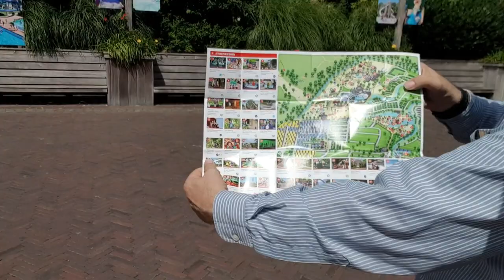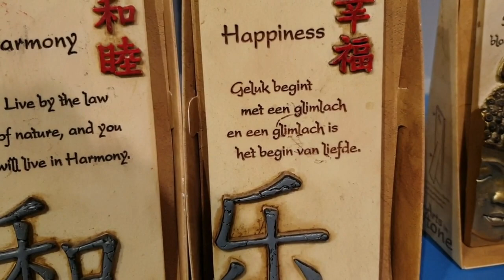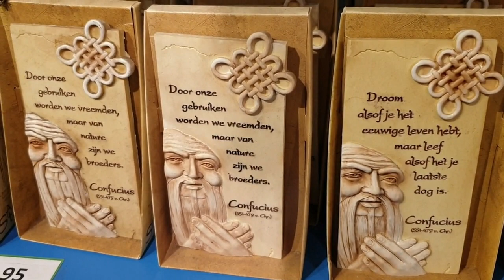Wij nemen jullie mee naar Duinrell 8-8-2019 Part 1 #458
Wij zijn getrouwd op 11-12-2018

de vlogs daar van kan je vinden hier onder

We proberen om elke dag om 16:00 een vlog online zetten.

 Dieren

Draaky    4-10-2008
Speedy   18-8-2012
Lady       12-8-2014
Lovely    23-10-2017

Afspeellijsten:
✖ VLOGS -
✖ PERSOONLIJK -
✖ TAGS & CHALLENGES -
✖ SHOPLOGS -